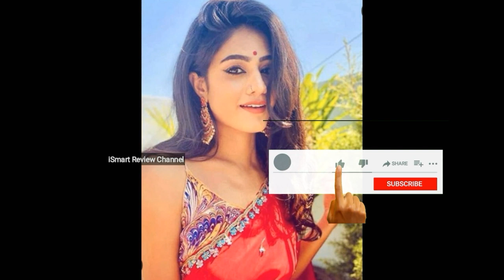Radammakuthuru Serial Team Actors Best Moments Pics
Radammakuthuru Serial Actors Best Moments Pics